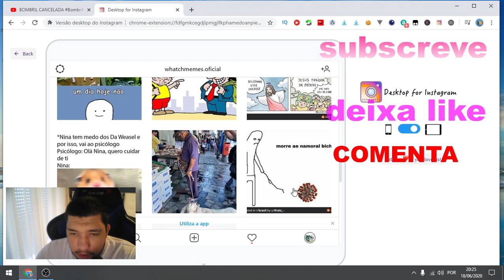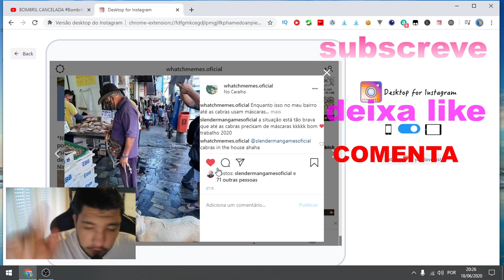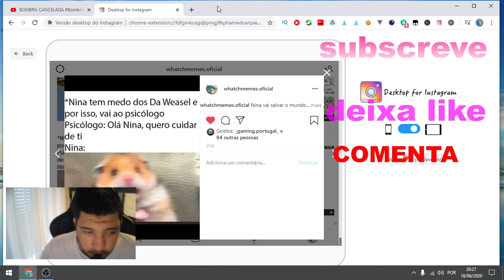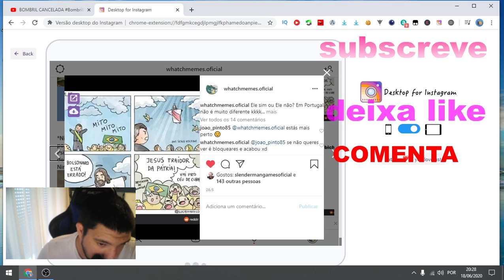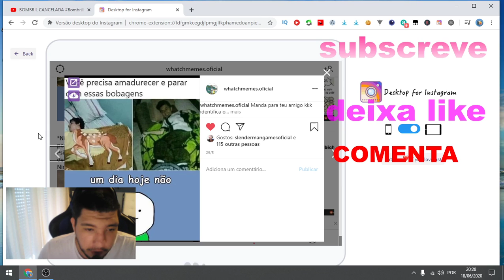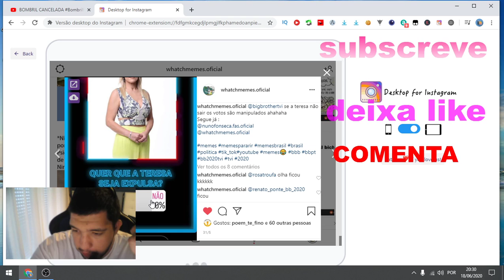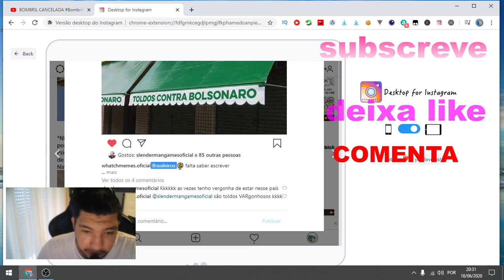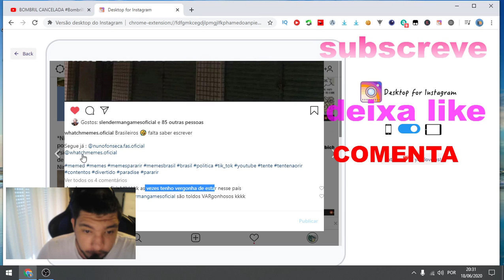ver memes parte #1 " jesus voltou " disse jesus : bolsonaro esta errado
hoje vamos ver os memes que deram muita polemica entao espero que gostem

sigam me no isntagram : @nunofonseca21oficial
sigam a minha pagina memes : @whatchmemes.oficial

ver memes parte #1 " jesus voltou " disse jesus : bolsonaro esta errado:"" vai para o céu de cuba "